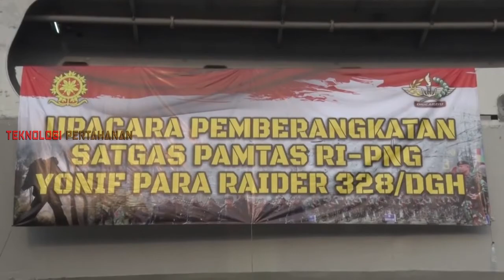KOSTRAD DI KIRIM KE PAPUA !! OPM KOCAR-KACIR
Kostrad merupakan satuan prajurit milik Angkatan Darat yang dapat beroperasi kapan saja sesuai tugas dari Panglima TNI. Kostrad mengemban tugas utama yaitu melaksanakan operasi militer secara mandiri maupun menjadi sebuah bagian dari operasi gabungan untuk mempertahankan Republik Indonesia.

Tanda-tanda militer Tentara Nasional Indonesia bakal segera mengerahkan pasukan elite legendaris dari Komando Cadangan Strategis Angkatan Darat atau biasa di sebut Kostrad sudah terlihat jelas. Sejauh ini 450 pasukan Kostrad dari Batalyon Infanteri Para Raider 328/Dirgahayu sudah melaksanakan tradisi satuan sebelum menjalankan tugas. Berdasarkan siaran resmi Yonif PR 328/Dirgayahu, pasukan yang akan berangkat ke Papua, telah melakukan penciuman bendera perang di markas mereka di Cilodong, Kota Depok, Jawa Barat.